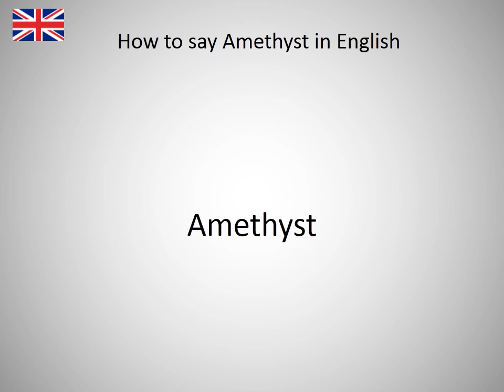How to say Amethyst in English?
How to say Amethyst in English? Learn the pronuniciation of Amethyst.